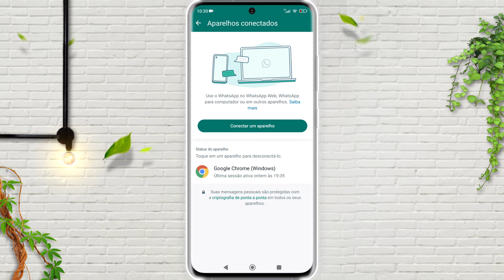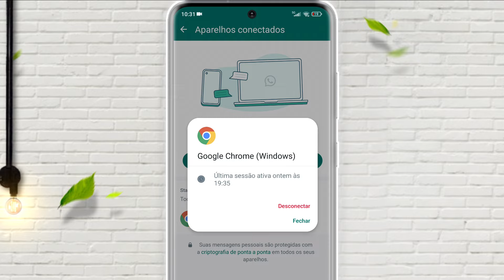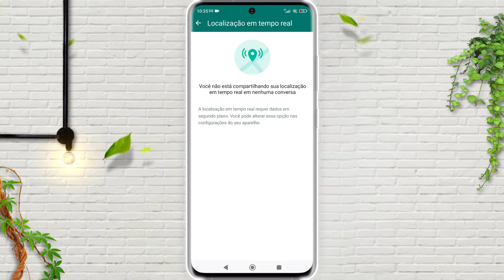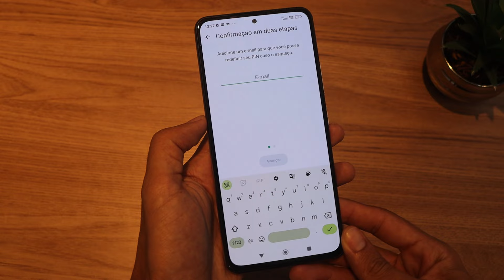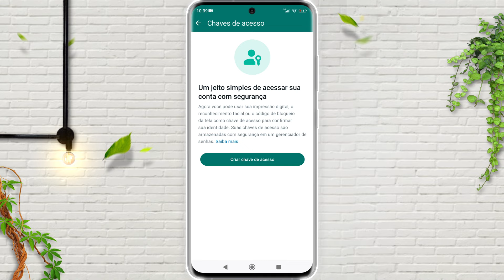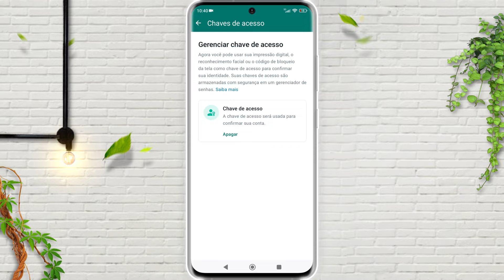Como SABER SE O SEU WHATSAPP FOI CLONADO | Guia Completo!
Está desconfiado que seu aplicativo do WhatsApp foi clonado ou tem alguém usando sem o seu concentimento? Neste vídeo vou te mostrar várias dicas e sinais para saber se o seu WhatsApp foi clonado ou se você está sendo espionado. Vou te mostrar o passo a passo completo e também algumas dicas para você deixar a sua conta mais segura!